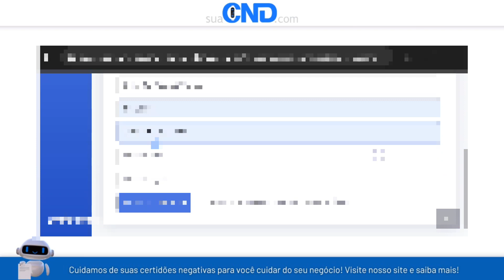Como emitir a certidão negativa municipal de Pescaria Brava em apenas 1 minuto! :)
Link da (CND) Certidão negativa municipal de Pescaria Brava-SC (SANTA CATARINA)